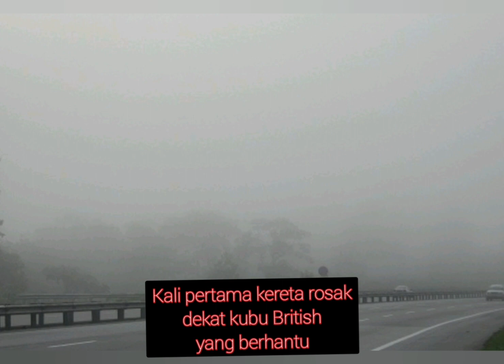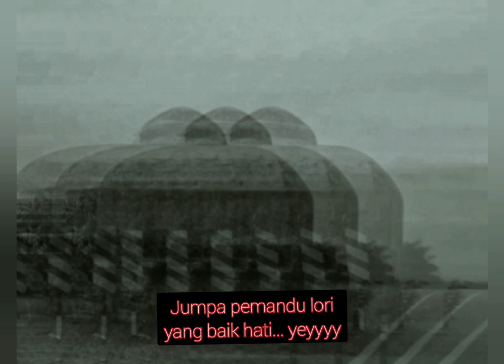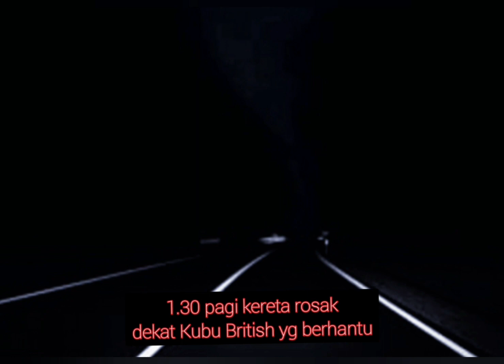Pengalaman menyeramkan, kereta rosak pada jam 1.00 pagi dekat kubu British yang berhantu!!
Pengalaman yang tak boleh dilupakan.
Kereta rosak sebanyak dua kali berhampiran dengan kubu British yang dikatakan berhantu,
Kali kedua kereta rosak pada jam 1.00 pagi dan berseorangan dengan dikelilingi hutan sawit paling tak dapat dilupakan..